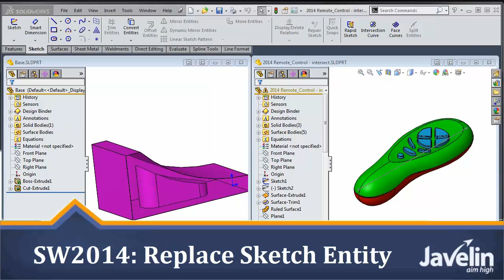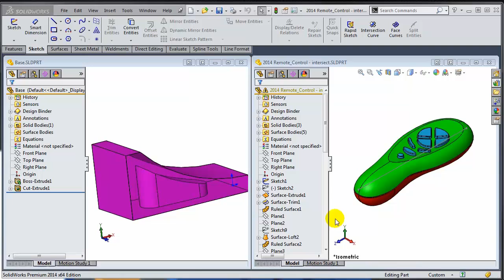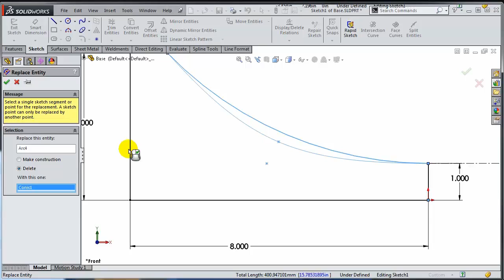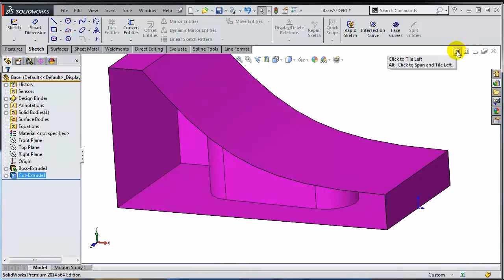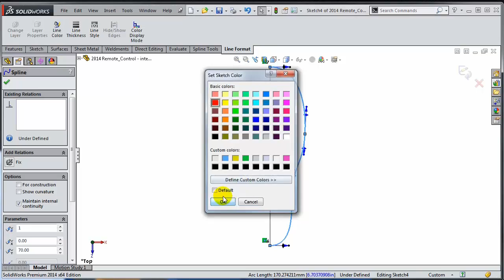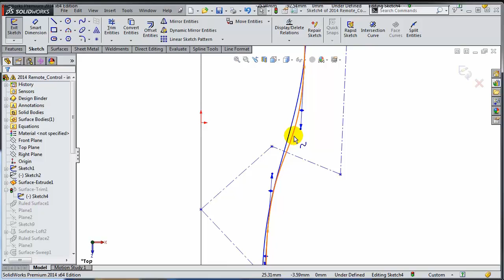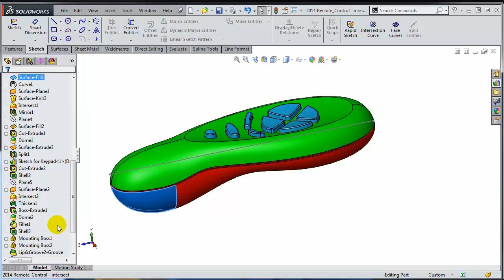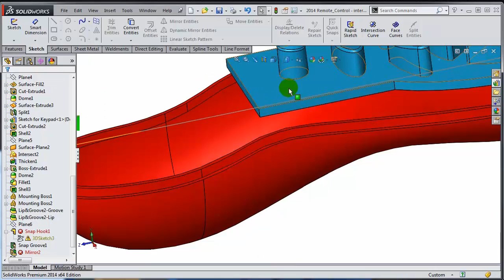SolidWorks 2014 Tutorial: Replace Sketch Entity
Whenever you wanted to change your design intent by modifying entities in existing sketches in SolidWorks 2013 or older, you were expecting a lot of errors and warnings from the features and mates that were children or grandchildren of that sketch.

As a result, if you were an advanced user, you had to spend minutes or even hours for troubleshooting and fixing these errors. If you were a beginner, you were most likely lost!

Good News: SolidWorks 2014, offers a very elegant solution to the replace sketch entity problem.